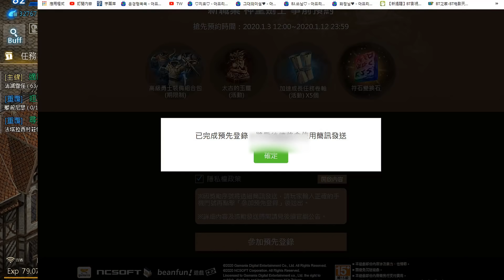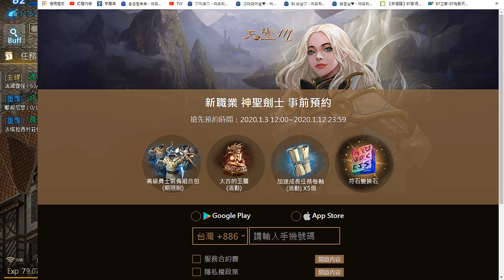【天堂M】教你預約拿符石~秒懂~~聖劍士1/15登場【LineageM 天堂M】リネージュM 리니지M」